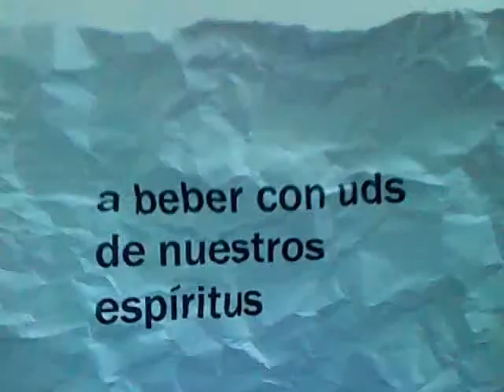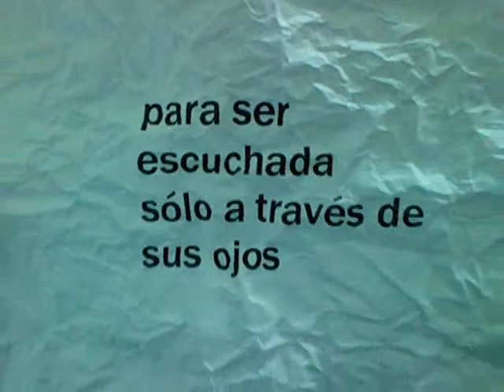Ariel Gangi presenta Sinapsis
Imatges enviades per Ariel Gangi per la presentació del seu llibre Sinapsis (col. la puça del petroli) a la galeria H2O el 24-11-09